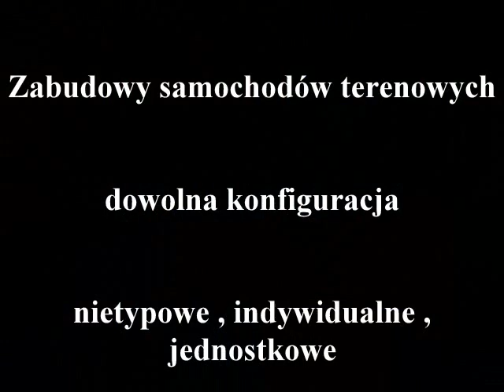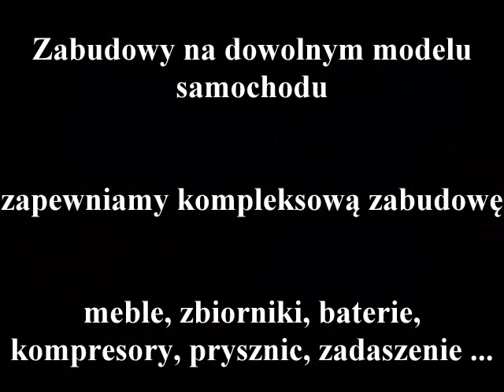Land Rover DEFENDER - zabudowa wyprawowa, interior design, Custom built indoor off-road vehicles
Zabudowa wewnętrzna wyprawowa : meble, zbiornik na wodę (ciepła/zimna), dodatkowy akumulator, ogrzewanie postojowe, kompresor, prysznic zewnętrzny, kranik, lodówka .Custom built indoor off-road vehicles - interior design : cabinets, storage area, hot and cold water, led light, exterior shower, fridge, battery system